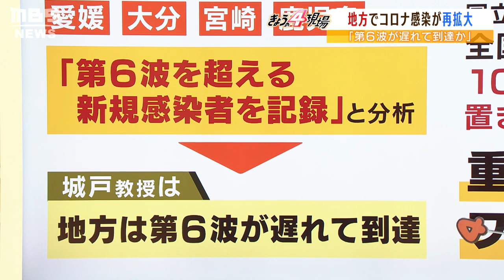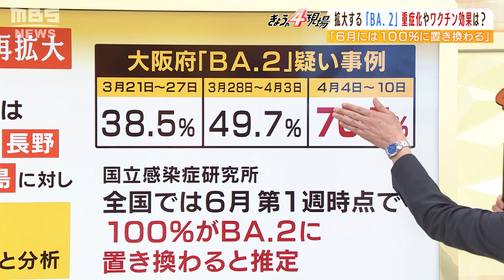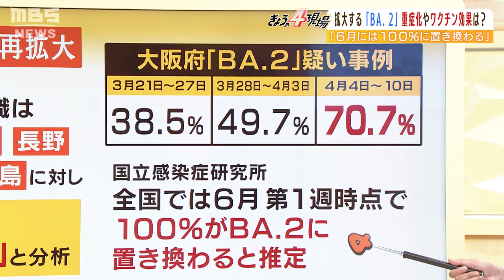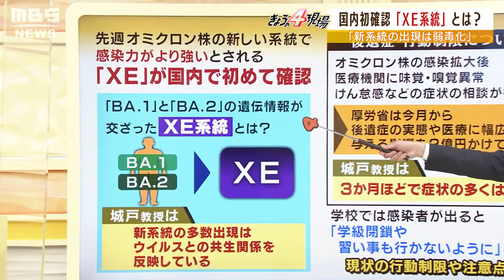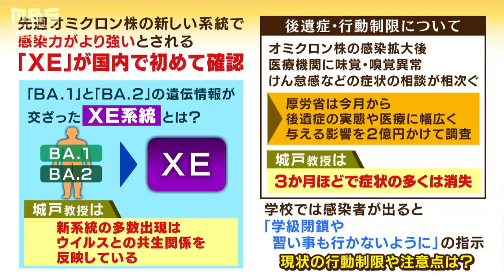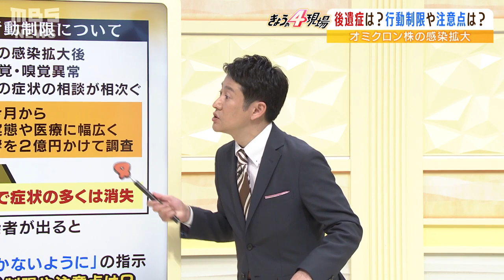【専門家解説】「国内初確認の『ＸＥ系統とは？』」「変異ウイルス『ＢＡ．２』の重症化やワクチンの効果は？」(2022年4月18日)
新型コロナウイルスのオミクロン株の「ＢＡ．２」について、大阪府内での疑い事例が３月２８日～４月３日では全体の検査数の約４９.７％でしたが、１週間後の４月４日～４月１０日にかけては約７０.７％上昇しています。そんな中、感染力がより強いとされる「ＸＥ系統」が４月１１日に国内で初めて確認されました。そこで「『ＢＡ．２』の重症化の可能性は？」「新型コロナウイルスワクチンの効果はどの程度あるのか？」「ＸＥ系統とはどのようなものなのか？」大阪公立大学大学院の城戸康年教授に話を聞きました。